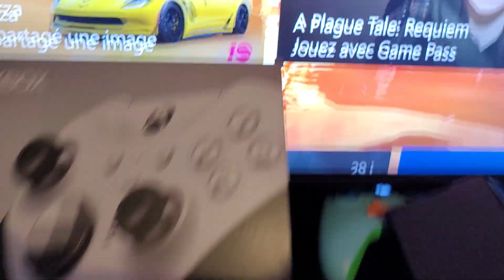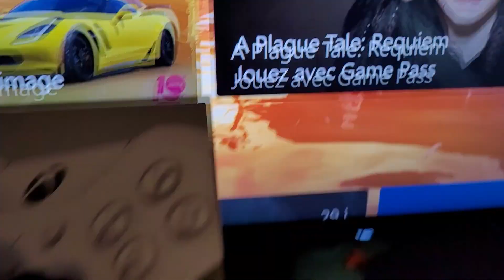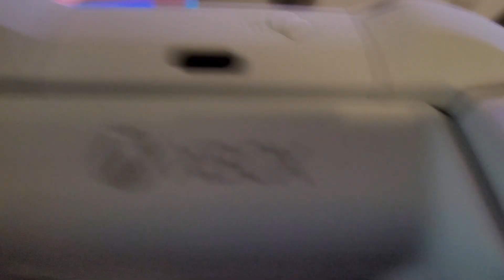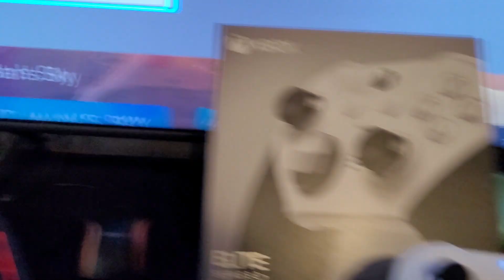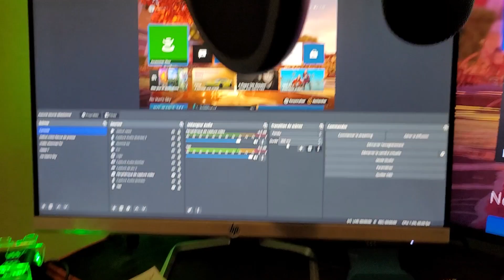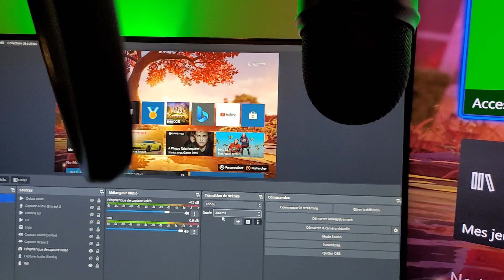Unboxing de la manette Xbox Elite Series 2 4K - la nouvelle génération !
UnBoxing de la manette Xbox Elite Series 2.

xboxelitecontroller xboxeliteseries2 ludosjv xbox elite controller 2 core elite core